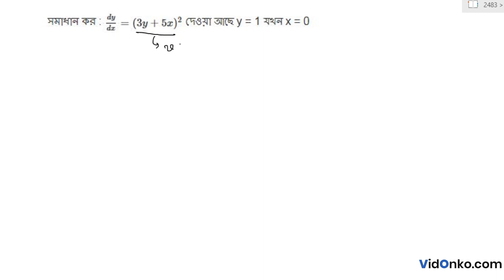West Bengal Higher Secondary Math Question Paper 2010 Solution - Question 3.(d)(iii)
Check Free Maths video solution in Bengali for 2010 Higher Secondary questions. Get the answer for question 3.(d)(iii) of Class 12 Higher Secondary 2010 conducted by West Bengal Council of Higher Secondary Education (WBCHSE).